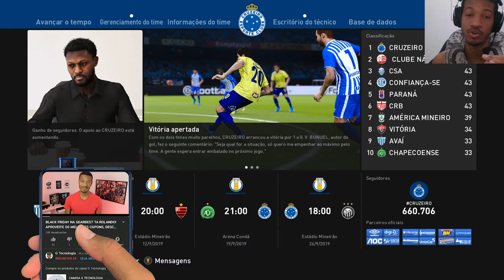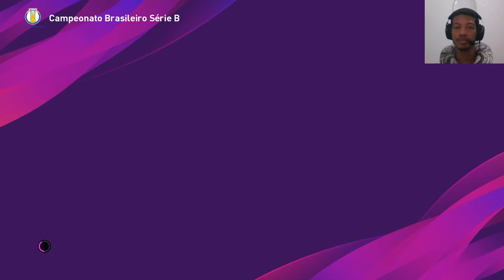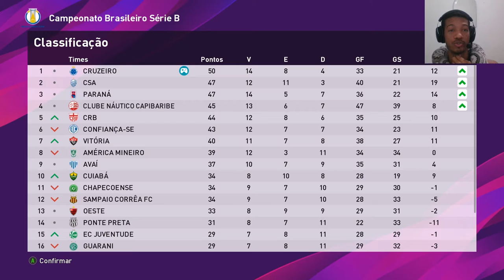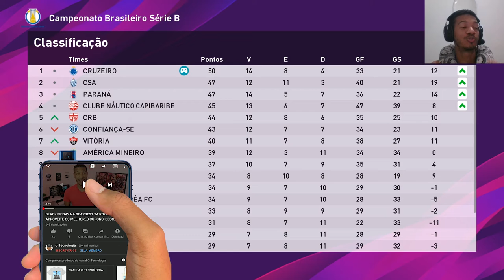JOGADOR DA BASE SALVA MAIS UMA VEZ! PES 2020 MASTER LEAGUE #12 CRUZEIRO